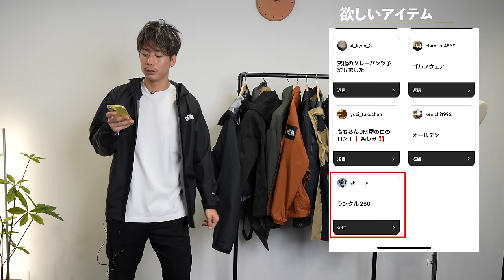【買いたい！】春に欲しいアイテムを調査してみたら…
ルイスレザー　ライトニング

パーソナル診断（カラー・顔タイプ）

○たくぞー
1989/06/16　奈良県出身
身長178cm体重69kg
2014年公立学校の教員として勤務。
2018年うつ病発症。
2018年退職後YouTubeスタート。